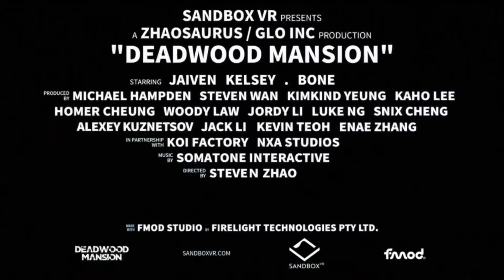Sandbox VR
Sandbox VR in Paramus, New Jersey.